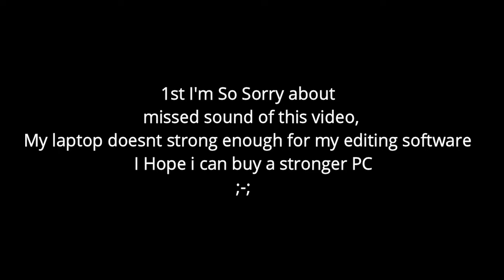Remember.. No Cincinnati.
Operation Cincinnati, we take what we need.. ~Halcyon

Operation Cincinnati is the most brutal mission ever in Roblox History

=-=-=-=-= The Game =-=-=-=-=

=-=-=-=-= The Music =-=-=-=-=